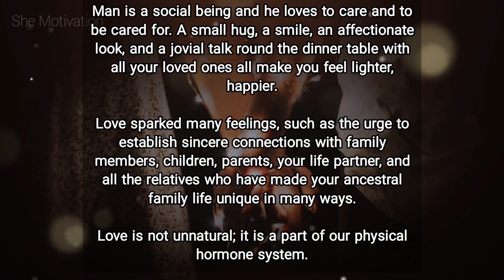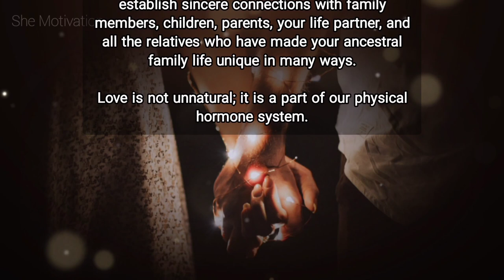What Triggers Love to Blossom in our Minds | Love Again | Inspired Love | Motivational | Love life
Welcome to She Motivation Channel.
She motivation YouTube channel typically focuses on providing inspirational and motivational content to help viewers improve their lives in various ways. The channel may feature a range of different types of motivational content, such as inspiring speeches, interviews with successful people, and uplifting stories of people who have overcome challenges to achieve their goals.